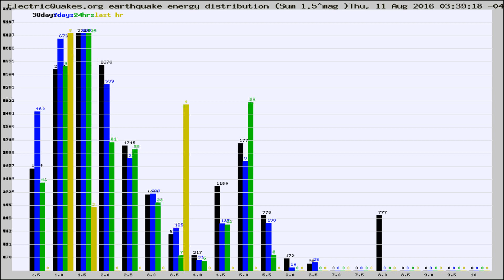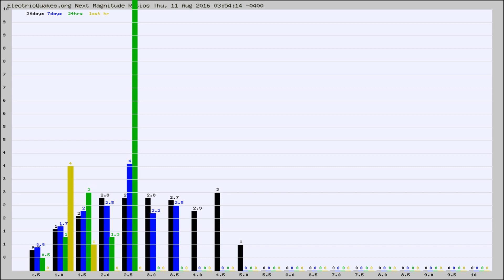Todays_Hourly_World_Earthquake_Statistics_from_ElectricQuakes.org_08-11-16+04:02:01